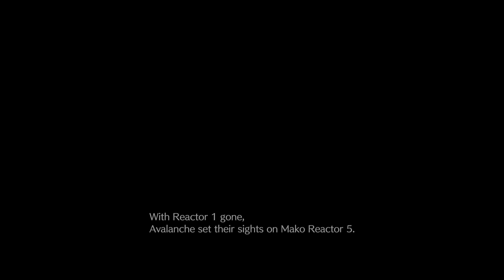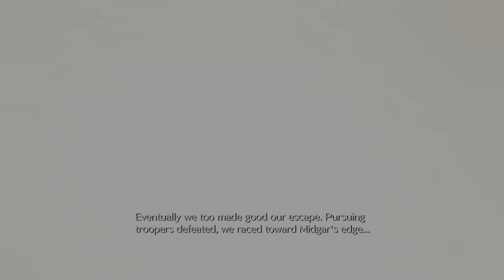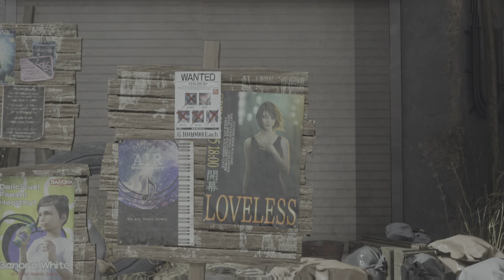FFVII Rebirth: Chapter 10: Watcher of the Vale (Cosmo Canyon Region, Cave of the Gi)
My gameplay of the game. I own no music in this video